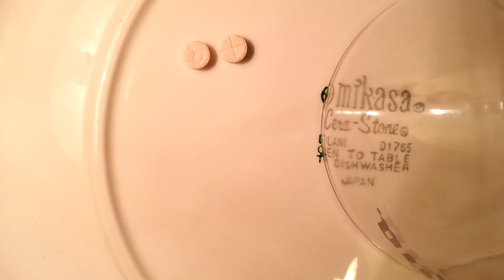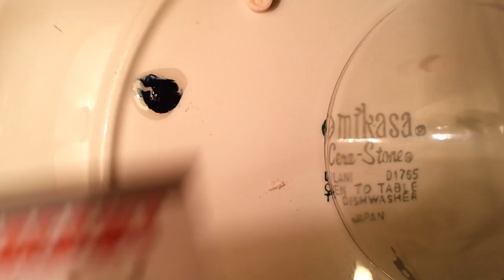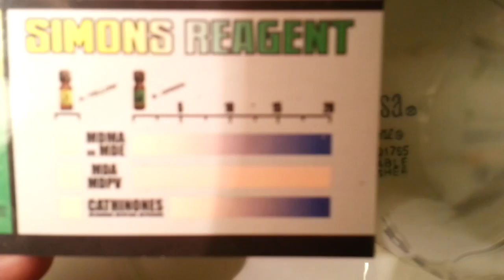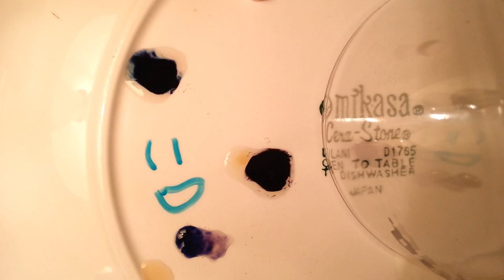DanceSafe.Org Ecstasy Testing Kit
Video found online somewhere.

Testing done using DanceSafe.Org Complete Adulterant Screening Kit

Reagents used: Mecke, Marquis, and Simon's Reagents.

Be safe and stay safe!